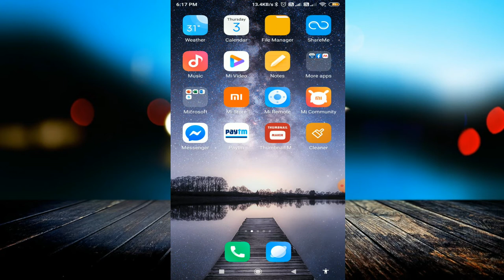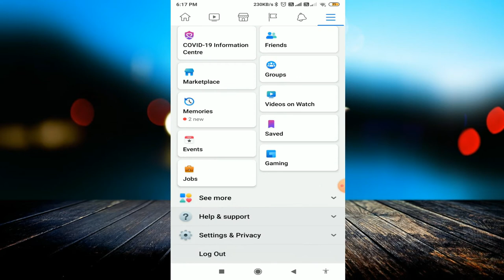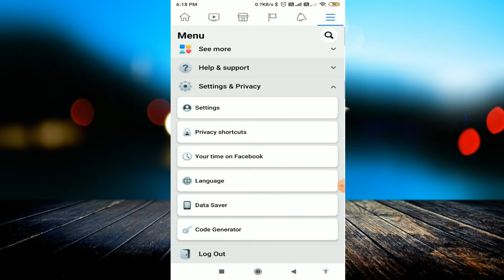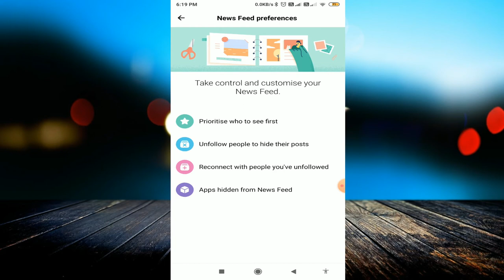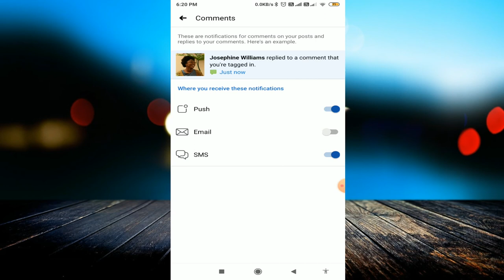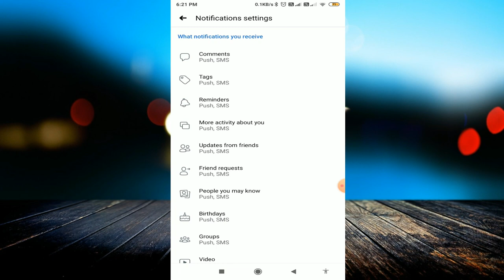Facebook Secret Amazing Tricks And Setting || Facebook New Update Setting | आपको कोई नहीं बताएगा 💡💡